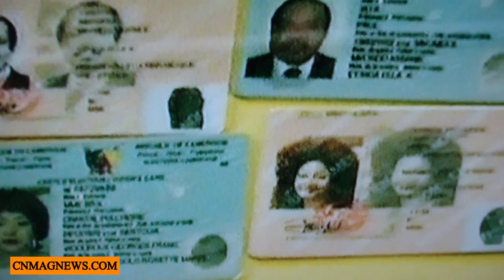CAMEROUN: " Elle avance à grand pas" Paul BIYA